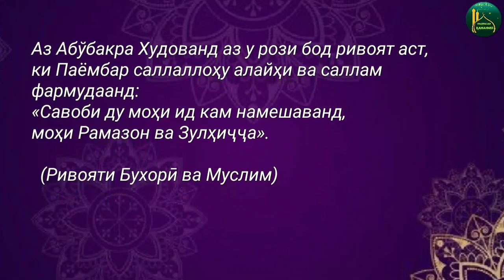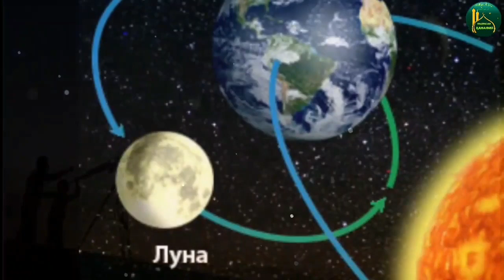МАРҲАБО ЭЙ РАМАЗОН. Ҳадиси 17.